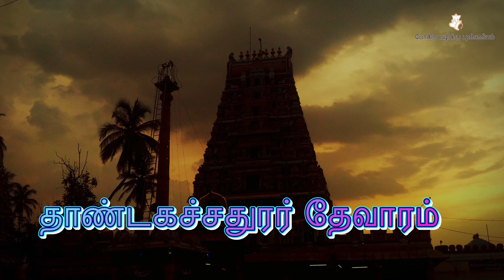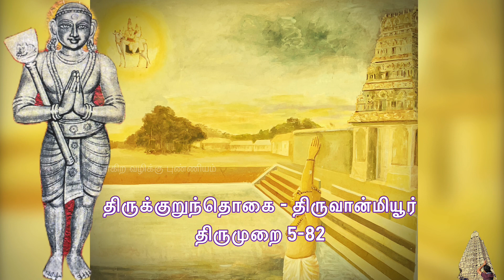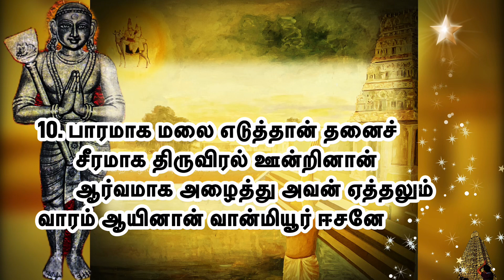திருவான்மியூர் l தாண்டகச்சதுரர் தேவாரம் l திருக்குறுந்தொகை l Tirumurai 5-82 l Thiruvanmiyur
திருவான்மியூர் பதிகம் l திருவான்மியூர் தேவாரம் l திருவான்மியூர் அப்பர் தேவாரம் l Thiruvanmiyur pathigam l Thiruvanmiyur thevaram l Thiruvanmiyur appar thevaram

Video contents:
00:00 Intro
00:31 திருவான்மியூர் பதிகம் முன்னுரை
01:23 1. விண்ட மாமலர் கொண்டு விரைந்து நீர்
02:05 2. பொருளும் சுற்றமும் பொய்ம்மையும் விட்டு நீர்
02:52 3. மந்தமாகிய சிந்தை மயக்கறுத்து
03:25 4. உள்ளம் உள்கலந்து ஏத்த வல்லார்க்கு அலால்
04:02 5. படங்கொள் பாம்பரைப் பால்மதி சூடியை
04:44 6. நெஞ்சில் ஐவர் நினைக்க நினைக்குறார்
05:28 7. நுணங்கு நூலயன் மாலும் அறிகிலாக்
06:11 8. ஆதியும் அரனாய் அயன் மாலுமாய்
06:47 9. ஓட்டை மாடத்தில் ஒன்பது வாசலும்
07:30 10. பாரமாக மலை எடுத்தான் தனைச்

திருவான்மியூர் - திருக்குறுந்தொகை பதிகம்  - திருமுறை 5-82

பதிக எண்: 5.82          திருவான்மியூர்             குறுந்தொகை

பாடல் 1:
       விண்ட மாமலர் கொண்டு விரைந்து நீர்
       அண்டர் நாயகன் தன்னடி சூழ்மின்கள்
       பண்டு நீர் செய்த பாவம் பறைந்திடும்
       வண்டு சேர் பொழில் வான்மியூர் ஈசனே

பாடல் 2:
       பொருளும் சுற்றமும் பொய்ம்மையும் விட்டு நீர்
       மருளும் மாந்தரை மாற்றி மயக்கறுத்து
       அருளுமா வல்ல ஆதியா என்றலும்
       மருள் அறுத்திடும் வான்மியூர் ஈசனே

பாடல் 3:
       மந்தமாகிய சிந்தை மயக்கறுத்து
       அந்தமில் குணத்தானை அடைந்து நின்று
       எந்தை ஈசன் என்று ஏத்திட வல்லிரேல்
       வந்து நின்றிடும் வான்மியூர் ஈசனே

பாடல் 4:
       உள்ளம் உள்கலந்து ஏத்த வல்லார்க்கு அலால்
       கள்ளம் உள்ள வழிக் கசிவான் அலன்
       வெள்ளமும் அரவும் விரவும் சடை
       வள்ளலாகிய வான்மியூர் ஈசனே

பாடல் 5:
       படங்கொள் பாம்பரைப் பால்மதி சூடியை
       வடங்கொள் மென்முலை மாதொரு கூறனைத்
       தொடர்ந்து நின்று தொழுது எழுவார் வினை
       மடங்க நின்றிடும் வான்மியூர் ஈசனே

பாடல் 6:
       நெஞ்சில் ஐவர் நினைக்க நினைக்குறார்
       பஞ்சின் மெல்லடியாள் உமை பங்க என்று
       அஞ்சி நாண்மலர் தூவி அழுதிரேல்
       வஞ்சம் தீர்த்திடும் வான்மியூர் ஈசனே

பாடல் 7:
       நுணங்கு நூலயன் மாலும் அறிகிலாக்
       குணங்கள் தான் பரவிக் குறைந்து உக்கவர்
       சுணங்கு பூண்முலைத் தூமொழியார் அவர்
       வணங்க நின்றிடும் வான்மியூர் ஈசனே

பாடல் 8:
       ஆதியும் அரனாய் அயன் மாலுமாய்
       பாதி பெண்ணுரு ஆய பரமன் என்று
       ஓதி உள்குழைந்து ஏத்த வல்லார் அவர்
       வாதை தீர்த்திடும் வான்மியூர் ஈசனே

பாடல் 9:
       ஓட்டை மாடத்தில் ஒன்பது வாசலும்
       காட்டில் வேவதன் முன்னம் கழலடி
       நாட்டி நாண்மலர் தூவி வலம் செயில்
       வாட்டம் தீர்த்திடும் வான்மியூர் ஈசனே

பாடல் 10:
       பாரமாக மலை எடுத்தான் தனைச்
       சீரமாக திருவிரல் ஊன்றினான்
       ஆர்வமாக அழைத்து அவன் ஏத்தலும்
       வாரம் ஆயினான் வான்மியூர் ஈசனே